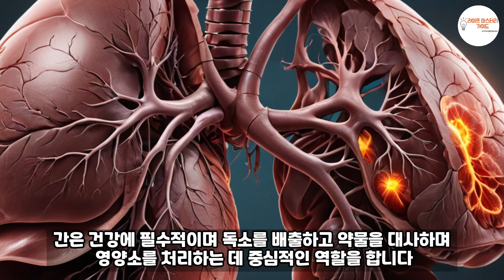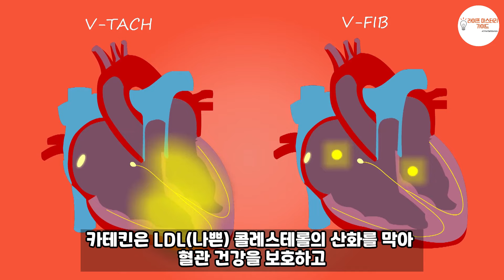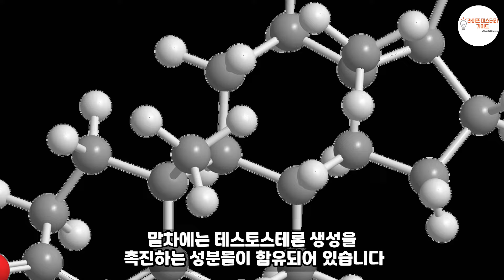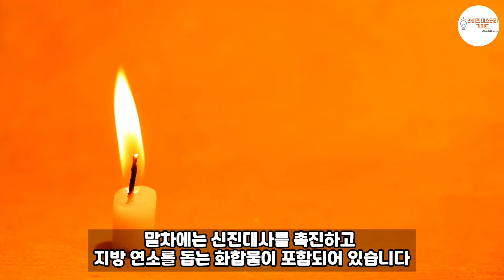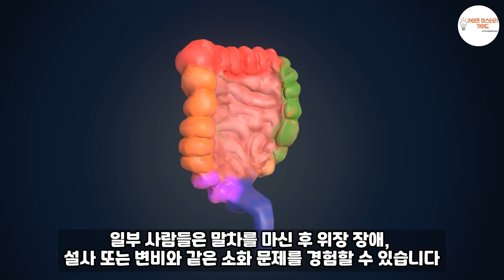말차의 영양적 특징과 건강상 이점 알아보기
-말차(가루차)의 영양적 특징 및 건강상 이점에 대해서 알아보겠습니다